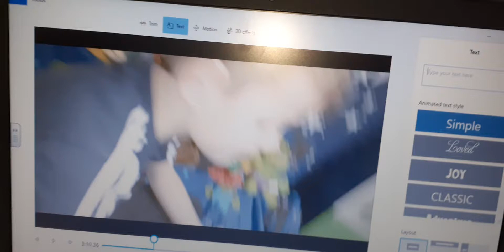New video out soon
new video out tomorrow have a good day